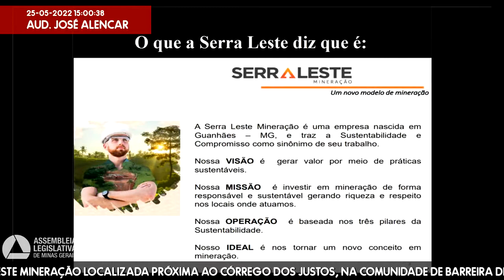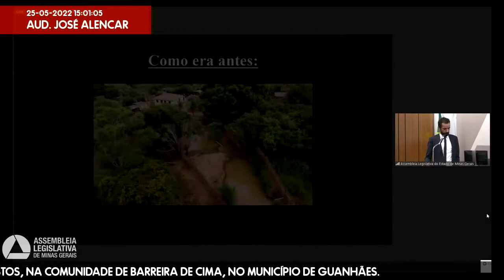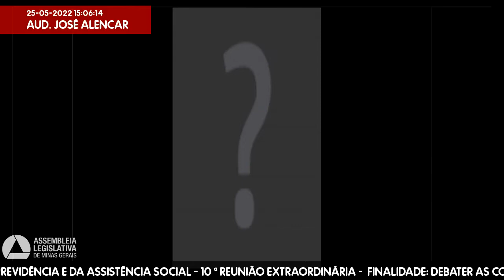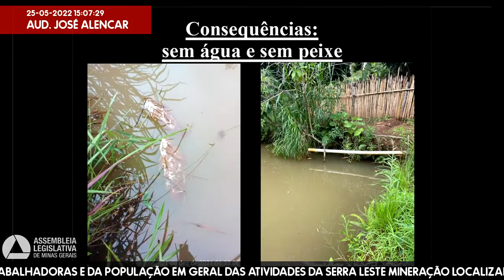25/05/2022 14:00 - Comissão do Trabalho, da Previdência e da Assistência Social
Finalidade da audiência: Debater as condições de trabalho e o impacto sobre o conjunto das classes trabalhadoras e da população em geral das atividades da Serra Leste Mineração localizada próxima ao Córrego dos Justos, na comunidade de Barreira de Cima, no Município de Guanhães.